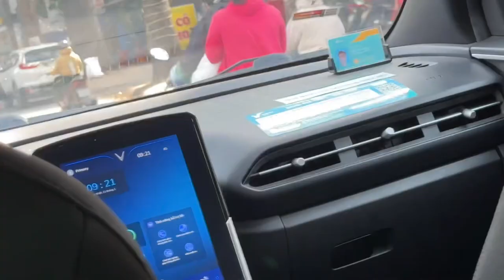January 21, 2024